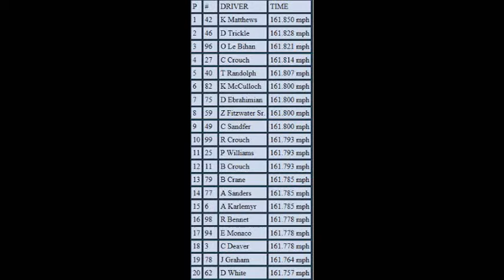Sunoco Smithfield GN Series Season 4 Race 2 Flavor Hails From Smithfield 200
Race 2 of the Sunoco Smithfield GN Series comes to 'The Rock" aka Rockingham.

30 Laps

Season 1 Winner-Tim Gardner
Season 2 Winner-Mike McMurray
Season 3 Winner-Justin Carter